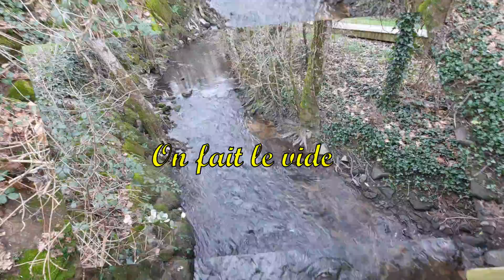Balade en écoutant les Chants d'Oiseaux Rivière (3)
Promenade dans la campagne et dans le bois, écoutez la rivière qui coule et les Chants d'oiseaux (10/02/22).
Merci ! De Me Dire, si vous avez Aimé ma Vidéo en me laissant un petit Message.
Les thèmes de mes vidéos sont les jardins et les oiseaux, les balades, les animaux dans l'environnement des jardins, des campagnes et du littoral.

Vidéo 04= Plantations des Pensées !
Vidéo 10= Une Petite Visite du Jardin !
Vidéo 11= Une Petite Visite du Jardin ! 02
Vidéo 12= Une Petite Visite du Jardin ! 03
Vidéo 13= Une Petite Visite du Jardin Gelé !
Vidéo 14= Le Jardin Est Tout Blanc !
Vidéo 15= En Attendant Les Beaux Jours !
Vidéo 16= Blues ! Belle Après-Midi Ensoleillée au Jardin ! (1)
Vidéo 18= Des Oiseaux Dans Nos Jardins !
Vidéo 19= Blues ! Belle Après-Midi Ensoleillée au Jardin ! (2-2)
Vidéo 23= Blues ! Belle Après-Midi Ensoleillée au Jardin ! (3-2)
Vidéo 24= Blues ! Jardin est Sous le Soleil !
Vidéo 25= Blues ! Jardin est Sous le Soleil !
Vidéo 26= Jardin ! Du Boulot ! Retard ! Grande Rocaille ! (1)
Vidéo 27= Jardin ! Retard ! Grande Rocaille ! (2)